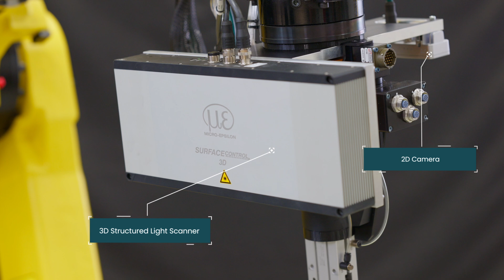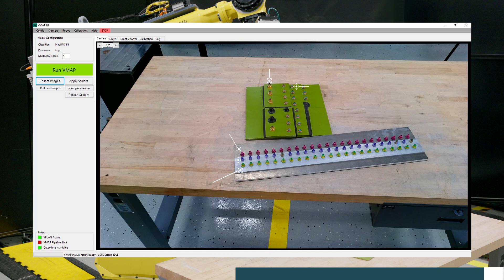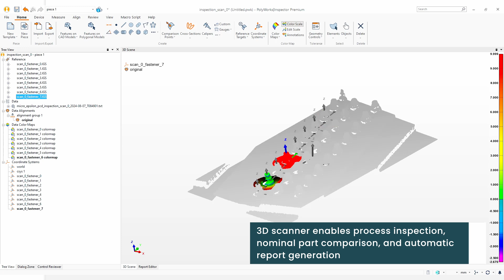Machine Learning-Based Vision Mapping and Planning for Flexibility in High-Mix Robotic Manufacturing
At PAR Systems, we’ve developed a cutting-edge machine learning (ML) based vision mapping and planning system designed to transform industries that require high-accuracy automation. Traditional robotics and machine tools often struggle with the high-mix/low-volume production needs of these industries due to the rigidity of pre-programmed tool paths, dedicated part fixtures, and fixed production flows. Our innovative solution addresses these challenges, delivering enhanced flexibility, efficiency, and cost reduction.